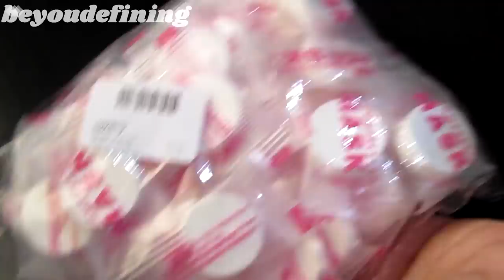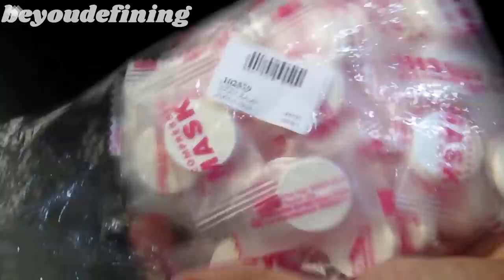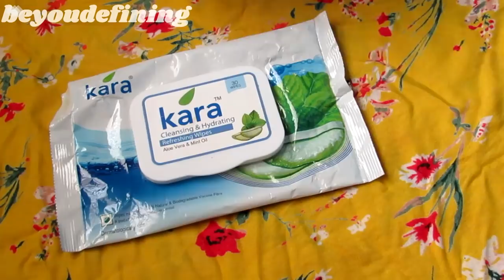Convert your wet tissues to a Skin Whitening & Brightening Sheet Mask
Dear Friends,

In this video am going to show you 3 different sheet masks which can be easily made at home. These are totally cost-friendly. The ingredients that i have used are totally natural and safe. They are easily available at home.